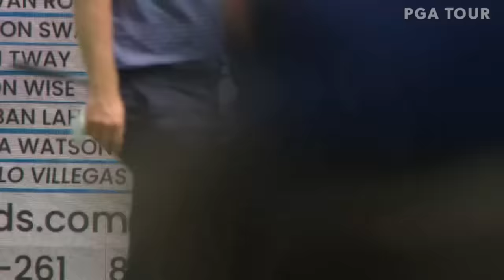Every shot from epic 6-man playoff | 2021 Wyndham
Check out every shot from the epic 6-man playoff between Kevin Kisner, Adam Scott, Kevin Na, Si Woo Kim, Roger Sloan and Brendan Grace, where Kisner came out victorious to earn his fourth PGA TOUR win.